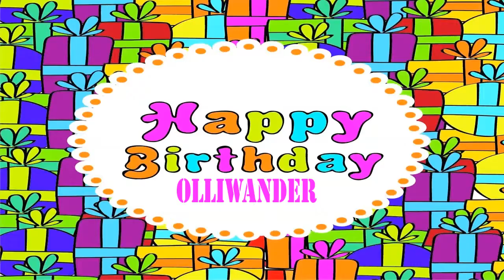Olliwander Wishes & Mensajes Happy Birthday